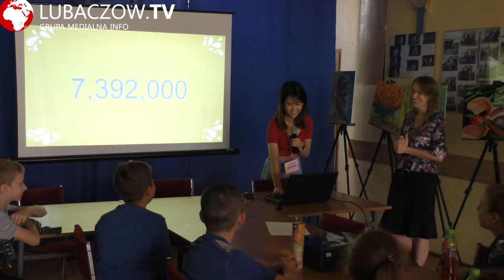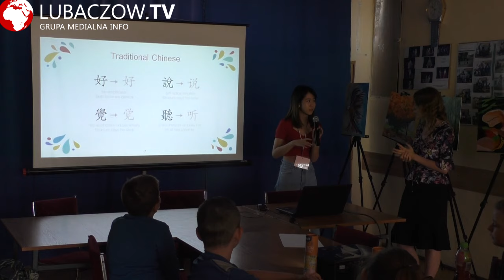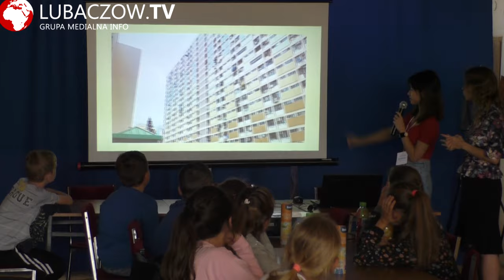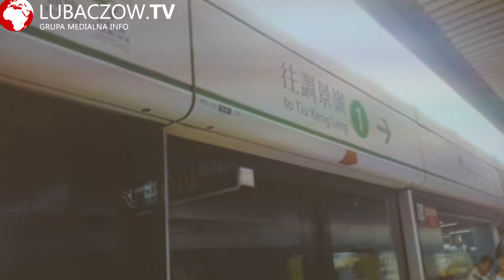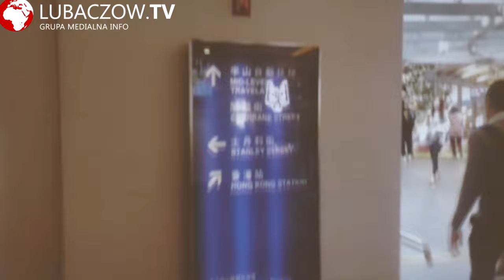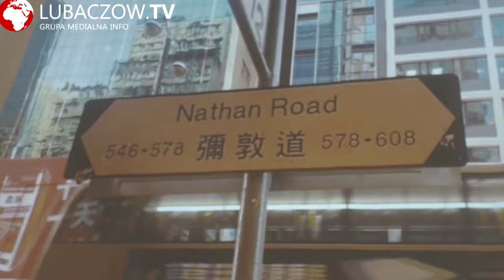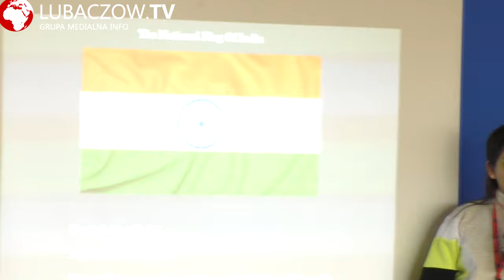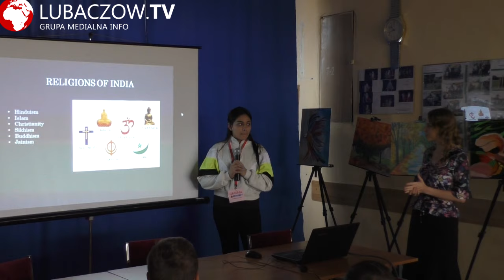Warsztaty dla dzieci w Starym Dzikowie